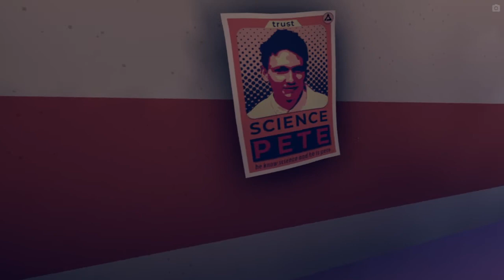Weapon upgrade Rifle time Ep 4 Vertigo Remastered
Today we continue heading for the surface and security get an upgrade but so do we enjoy.

Recording/editing equipment:
Gimp (Thumbnails)